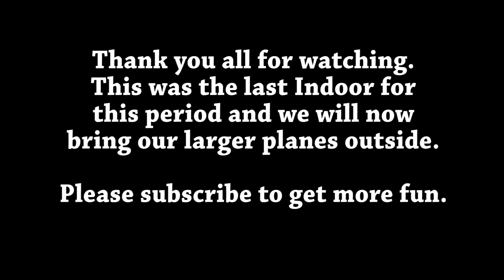Rc Plane Crash and Misshaps - Final Indoor flights !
We are now moving outdoor again. Sun is back and the weather should be better the next months.  But i guess there will be more outdoor.